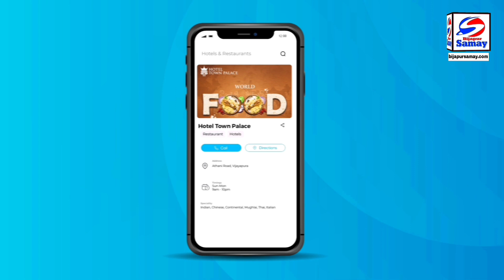FARJI PATRAKARON SE JANATA RAHE SAVDHAN - BIJAPUR SP ANAND KUMAR | 02-07-2022